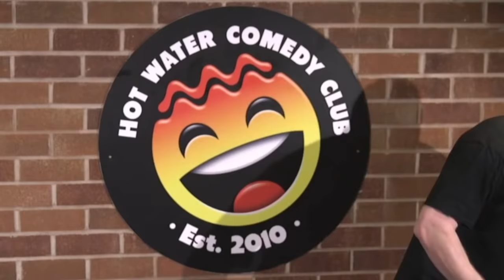Paul Smith | The Police Family